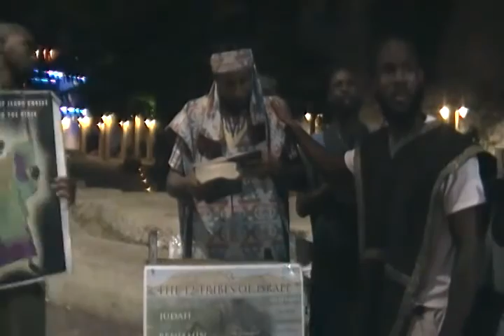OBTAINING A KINGDOM STARTS WITH REPENTANCE THRU FAITH